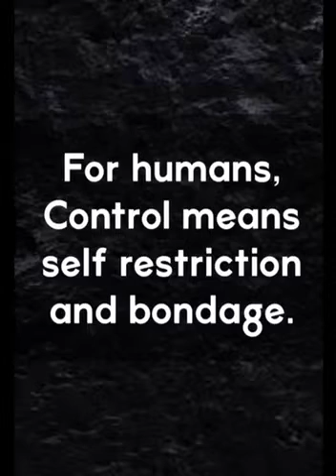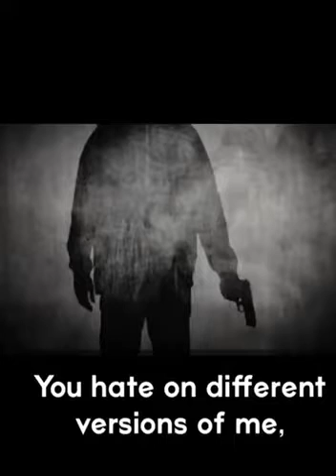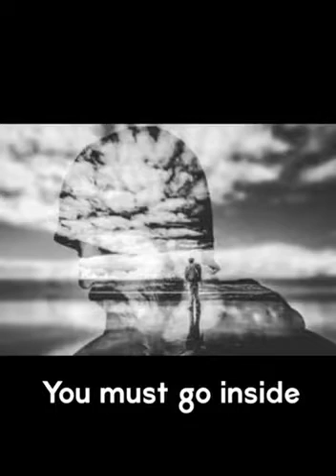Best Video of 2020 ever, Earth is healing itself